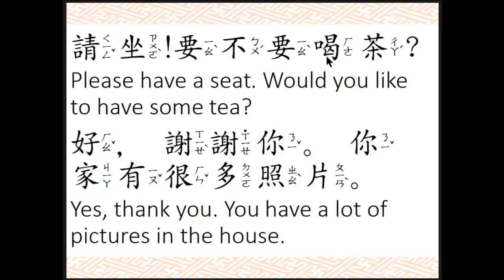請坐 要不要喝茶ㄑㄧㄥˇㄗㄨㄛˋ!ㄧㄠˋㄅㄨˊㄧㄠˋㄏㄜ¯ㄔㄚˊPlease have a seat Would you like some tea